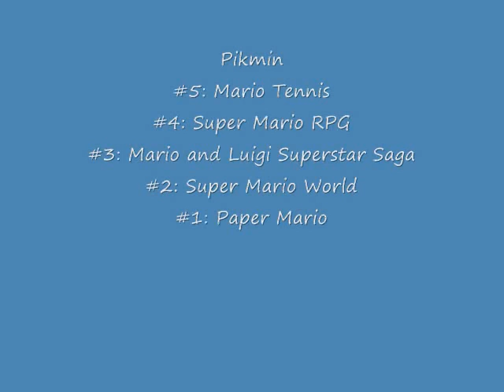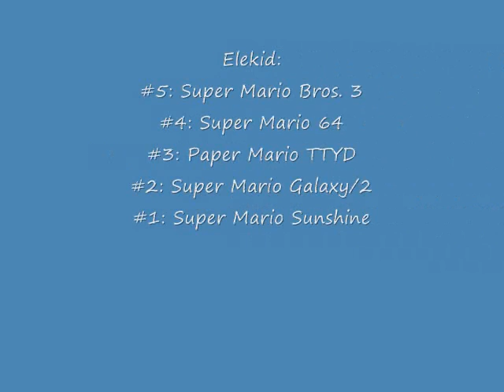Tops Episode 4: Favorite Mario Games w/ Elekidking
Yep, elekid and I were bored, so we decided to co-narrate for this and the next Tops episode.